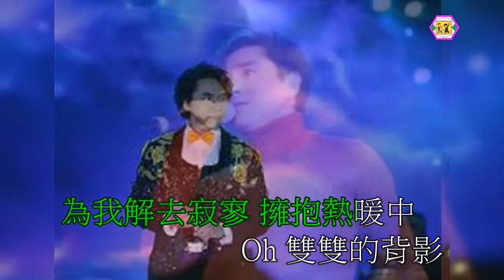黃凱芹(雨中的戀人們) 伴奏